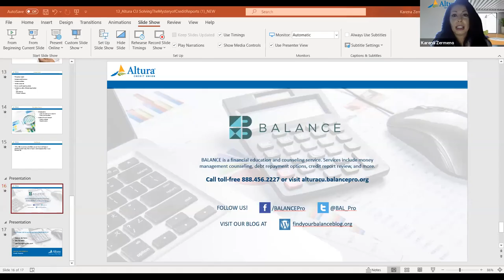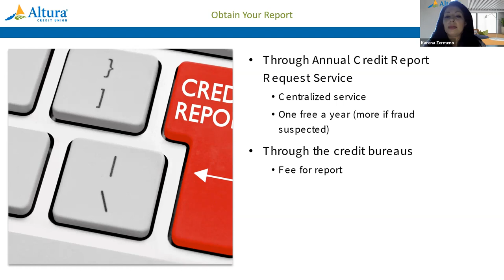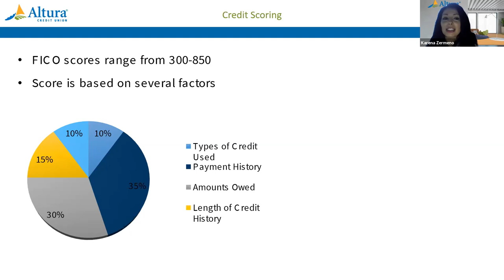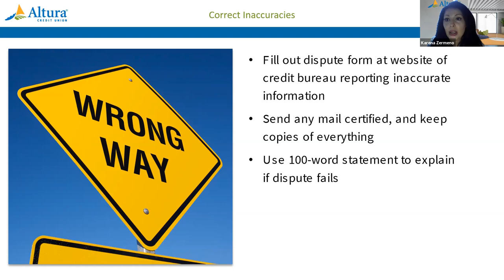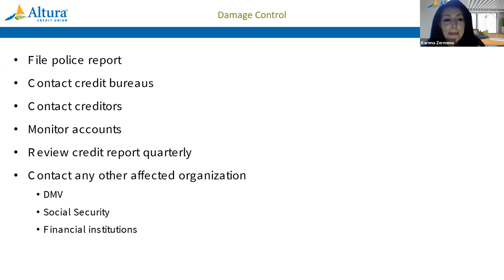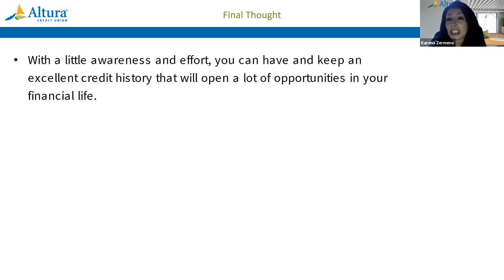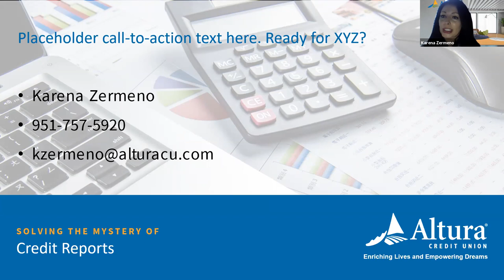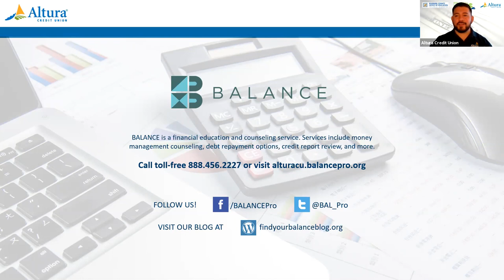Solving The Mystery of Credit Reports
Credit reports and credit scores are increasingly important to our lives. By understanding how they work, you can establish, maintain, and protect a strong credit standing.

Presenter:
Juvenal Gonzalez, Business Development Officer
Altura Credit Union